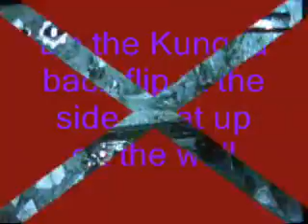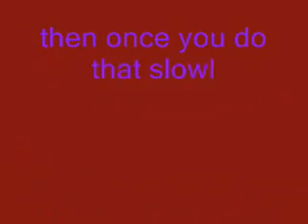GOW Houdini TuT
ALL-STAR GLITCHERS